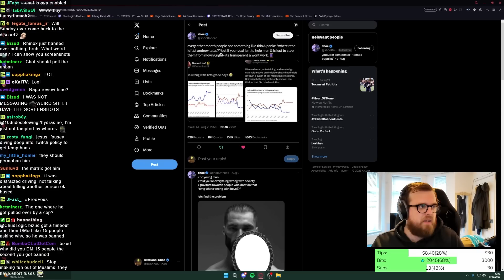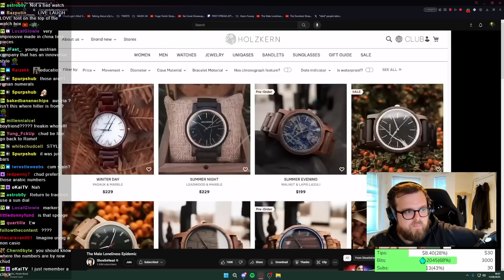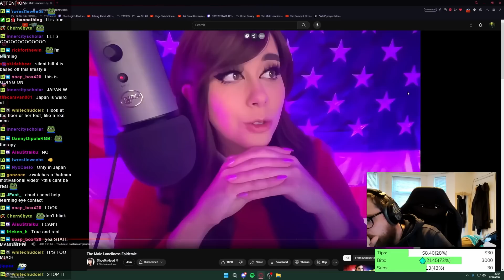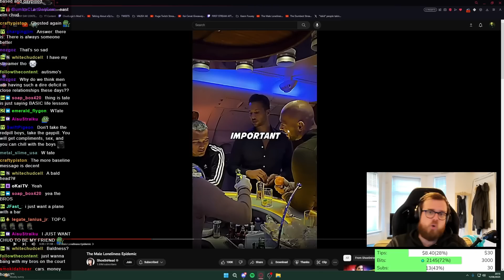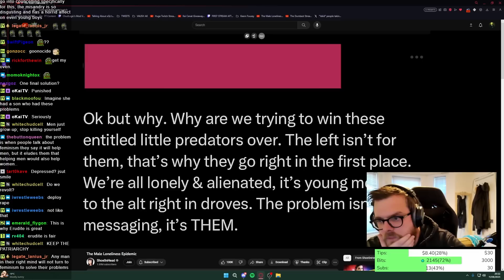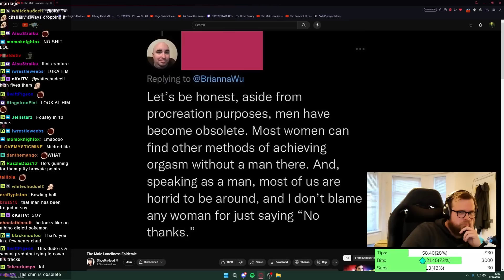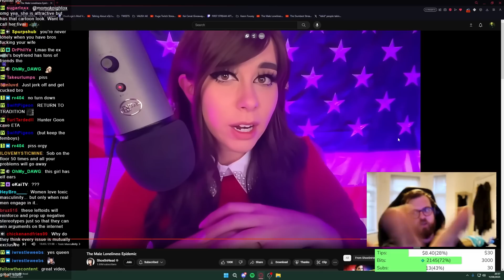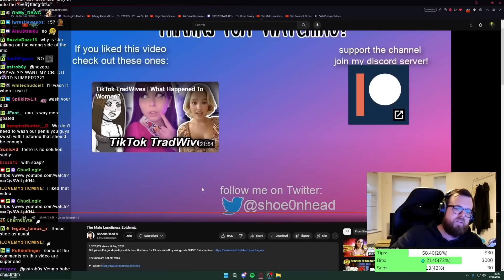Shoe Gets TRASHED by Lefties After Defending Men...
Shoe releases a tweet that sparks drama surrounding men and mens issues, leading to Shoeonhead making her own video on the subject